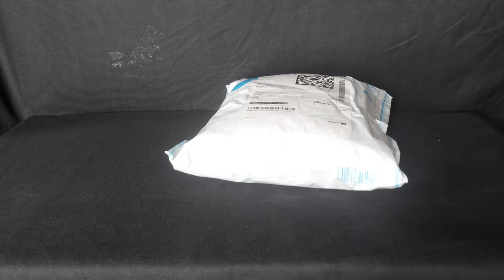Best Sports half Pants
Hlo I'm Keshav
i'm Fitness lover

2:-CBlue Men's Outdoor Quick Dry Lightweight Sports Shorts Zipper Pockets Combo of 3

3:-Men's Dri-Fit Outdoor, Running Quick Dry Lightweight Sports Shorts Zipper Pockets DMS_Shorts_Combo